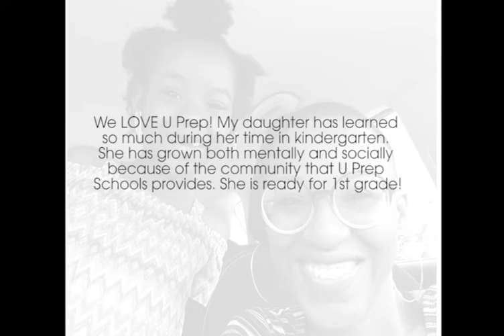The Franklin Family Sent Their Kindergartener to U Prep!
The early work of kindergarten is critical to a child's future success as a learner. Fortunately, there are spots available in Kindergarten classrooms at University Prep Art & Design Elementary School in the fall! 🍎🏫